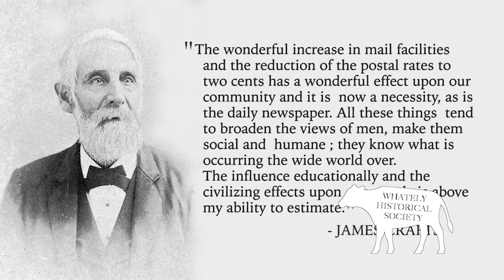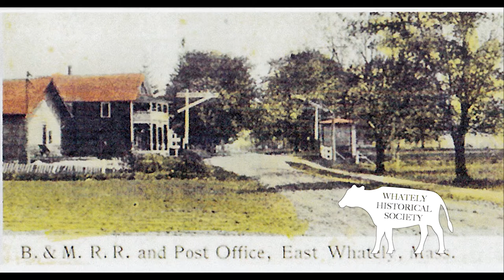Whately Historical Society - November 7, 2019: Whately's Post Offices